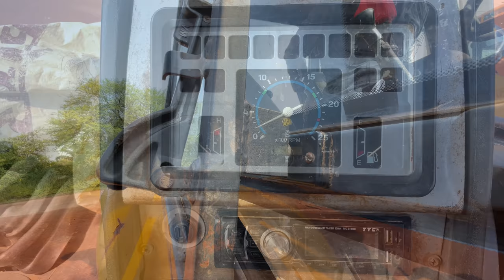Kirlosker JCB Backhoe Loading Mud in Tata 2518 Truck For Making Fishing Pond